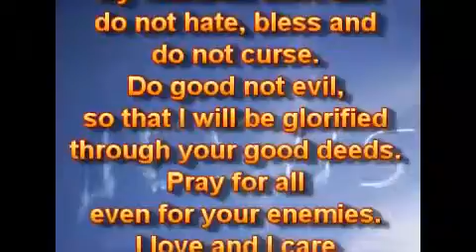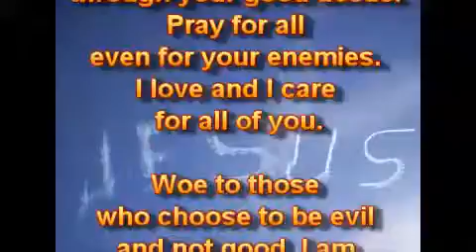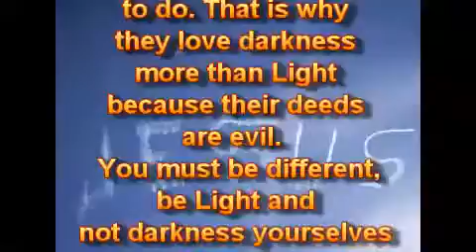Добро, не зло.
07.03.16.
Вы всегда должны делать добро, не зло. Будьте добрыми ко всем, даже к своим врагам. Не воздавайте злом за зло, но добром, это угодно Мне. Я воздам, отмщение - Мне. Я знаю каждое сердце и все мотивы.

Вы должны быть другими, дети Мои. Любите, а не ненавидьте, благословляйте, а не проклинайте. Делайте добро, не зло, чтобы Я был прославляем через ваши добрые дела. Молитесь за всех, даже за своих врагов. Я люблю, и Я забочусь обо всех вас.

Горе тем, кто избирает быть злым, а не добрым. Я - праведный Судья, Я сужу честно и справедливо. Каждый будет давать отчёт за свои дела, добрые или злые, и нести ответственность. Покайтесь, отвернитесь от своих худых путей, потому что не будет милости без истинного раскаянного покаяния.

У вас всегда будет зло среди вас. Это злой род, у которого нет ни страха и нет почтения ко Мне, потому что они не знают Меня за то, кто Я есть, и за то, что Я могу делать. Вот почему они любят тьму больше, чем Свет, потому что их дела - злы. Вы должны быть другими, быть Светом, а не тьмой сами, иначе вы только обманываете себя. Пусть Мой Свет сияет в вас и через вас, чтобы привлекать других ко Мне, Свету мира.

Дерево познаётся по своим плодам. Доброе дерево не может приносить плохого плода, и плохое дерево не может приносить доброго плода. Вы будете узнаваемы (известны) по своим плодам. Изберите добро над злом. Будьте всегда безупречны (непорочны).